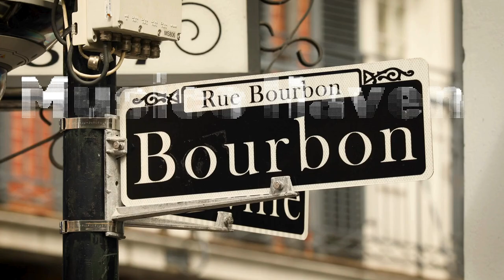Rhythms of the Heart – Neo Soul for Relaxing Evenings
Welcome to Musico Haven, your ultimate destination for all things music! 🎵

Immerse yourself in a world of melodies, beats, and rhythms with our all-inclusive music channel. Whether you're a fan of pop, rock, hip-hop, classical, jazz, or any other genre, we've got something for everyone. Our channel offers:

🎶 Music Videos: Watch the latest and greatest music videos
🎹 Instrumental Tracks: Perfect for studying, relaxing, or creating yo

Join our vibrant community of music lovers and never miss a beat!

🎵 Let's make every day a musical journey on Musico Haven 🎵

Adventure awaits. Let's explore the world together!